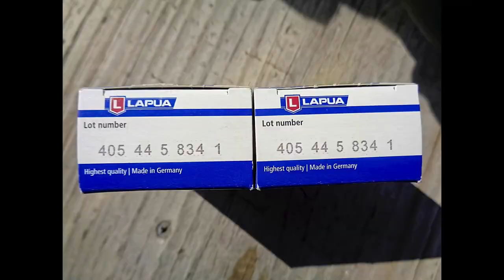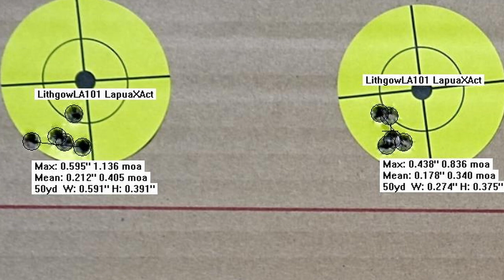LITHGOWLA101&CZ455WALTHER BARREL: LAPUA Xact TEST – DOWN THE RABBIT HOLE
The LithgowLA101 and CZ455 with Lothar Walther barrel will be going head to head with Lapua Xact.

After watching this video you will have seen both rifles shoot and perform on the best ammunition offered from Eley and Lapua. Both of which are considered to be the premium 22LR ammunition manufacturers of today.

Ammunition Tested:
Eley Tenex
Eley Match
Lapua CenterX
Fiocchi320
Lapua Xact

Ammunition in the pipeline to be tested:
Lapua Midas+
RWS50
SK Rifle Match
CCI Standard Velocity
Aquila SuperXtra Standard Velocity

Many contacted me about testing different brands of ammunition and wanting to donate to the cause for seeing the test.
Remington Golden Bullet Subsonic
SK Pistol Match
SK Pistol Match Special
Is ammunition soon to come from supporters.

Those wishing to see ammunition tested or wanting to contribute to the efforts can do so